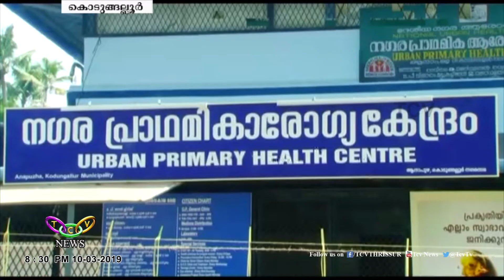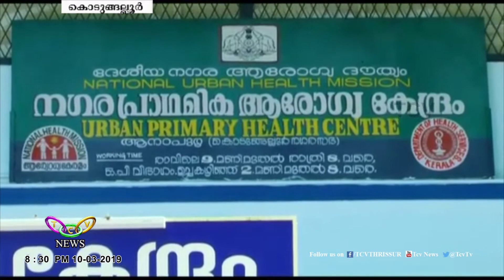ദേശീയ അംഗീകാര നിറവിൽ | TCV Kodungallur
ആധുനിക ചികിത്സാ രംഗത്ത് മികച്ച ഗുണനിലവാരം  പുലര്‍ത്തിയതിനുള്ള നാഷ്ണല്‍ ക്വാളിറ്റി അഷ്വറന്‍സ് സ്റ്റാന്‍ഡേര്‍ഡ് പുരസ്‌ക്കാരം കൊടുങ്ങല്ലൂര്‍ ആനാപ്പുഴ അര്‍ബന്‍ പ്രാഥമികാരോഗ്യകേന്ദ്രത്തിന് . ഈ  ദേശീയ അംഗീകാരം ലഭിക്കുന്ന സംസ്ഥാനത്തെ ആദ്യത്തെ അര്‍ബന്‍ ഹെല്‍ത്ത് സെന്ററാണ് ആനാപ്പുഴ അര്‍ബര്‍ പ്രാഥമികാരോഗ്യകേന്ദ്രം